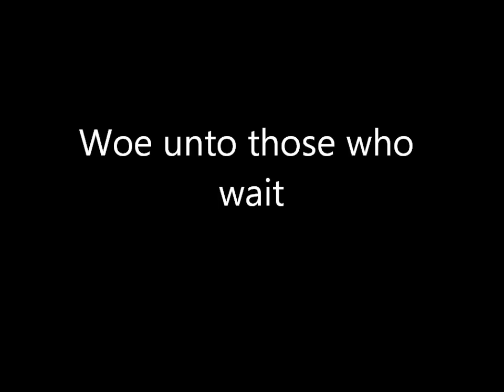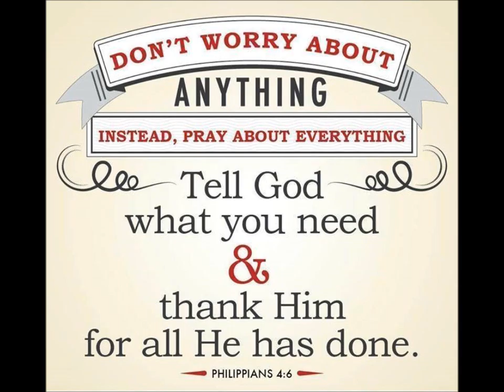Woe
Waiting is not good for your health. Tribulation and how to avoid it.